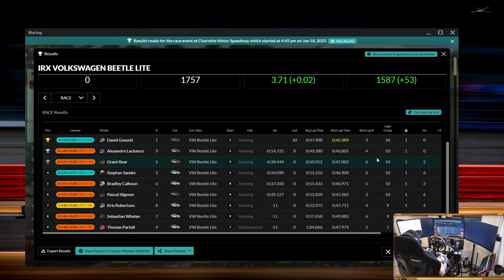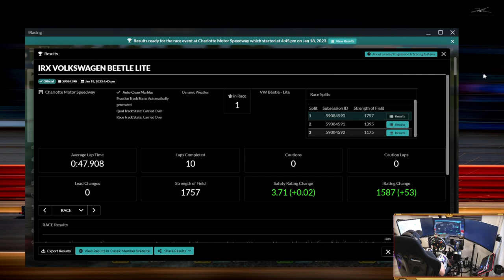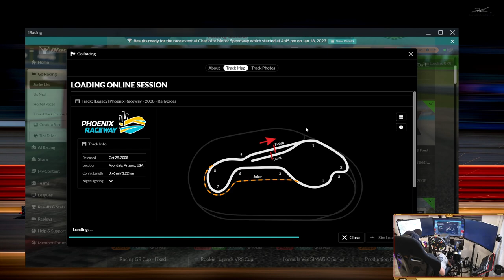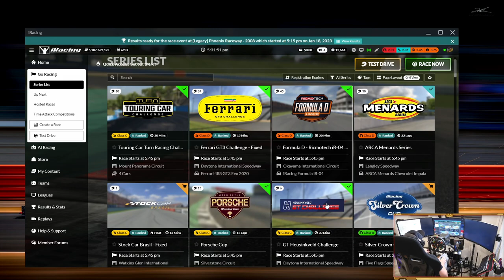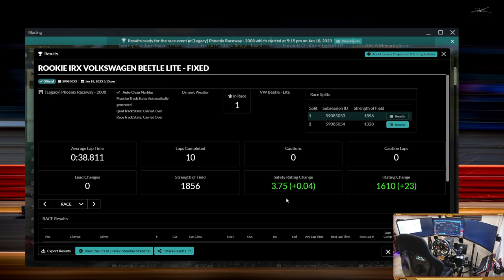Local PooBear Goes Zoom